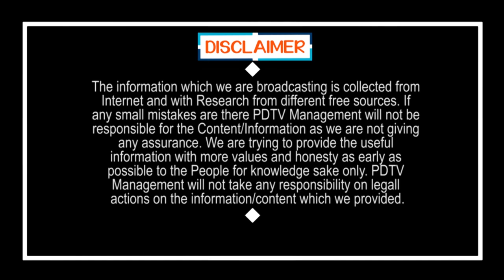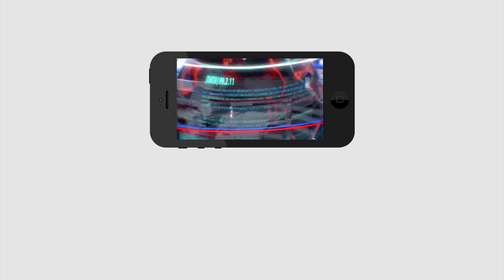PM Modi Sensational Decision On Lock Down | మోడీ లాక్ డౌన్ ఈ కొద్ది రోజులే | PDTV News